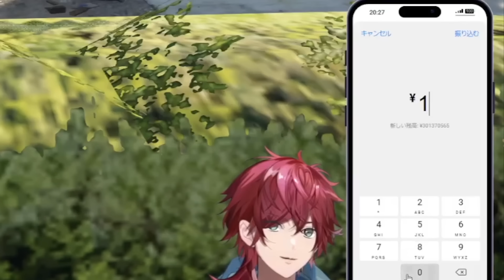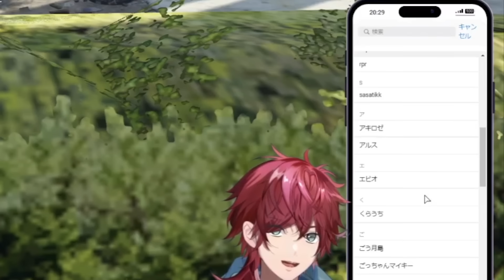【スト鯖GTA】nqrseの意志を継ぎ、ゆぐどらしるに加入するローレンがドラマすぎる…！【ローレン・イロアス/nqrse/不破湊/獅子堂あかり/らっだぁ/ふらんしすこ/にじさんじ/切り抜き】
いろんな感情が混ざり合ってる最高

どうも、23番工房です！
主ににじさんじの切り抜きを中心に動画を上げています！

動画本編はこちら！
【スト鯖GTA】波乱万丈 鳩禁止【ローレン・イロアス/にじさんじ】

使用させていただいたBGM・効果音